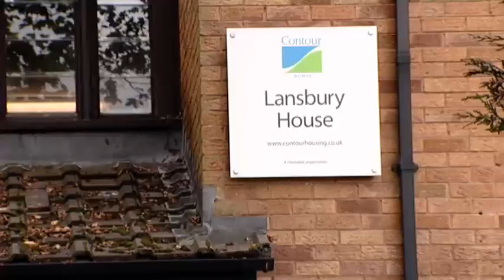14/10/09: Mum found children dead at flat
Moronge Molemohi went to pick up her two-year-old son Theo and four-year-old daughter Yolande from her ex-partner's flat in Whalley Range, Manchester.